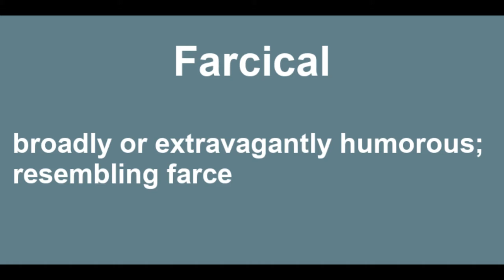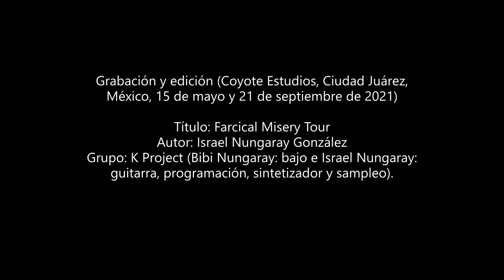K Project 'Farcical Misery Tour' (2021)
Quinto track de 'Wall runner' (Coyote Records, 2021). Con obvia referencia a The Beatles, es una de las progresivas del álbum. Contiene Samples de Problem Child e Inspector Gadget. Fue influída por Faust, Tristeza y El Ten Eleven. K Project: Bibi Nungaray (bajo) e Israel Nungaray (guitarra, programación, sintetizador y sampleo).